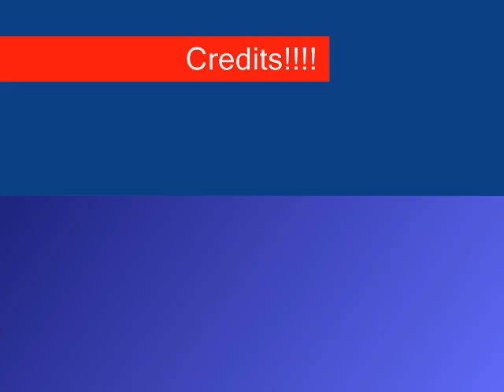Wild Rat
Me racing I got 4th